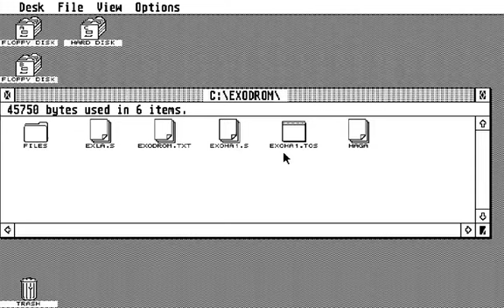Exodrom MisT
Game   Exodrom  , running on MiSTer in monochrome mode  - game works only in it.